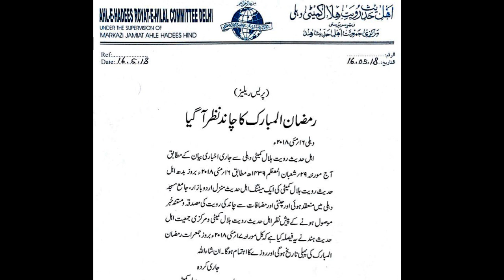Ramzan Ka Chand Nazar Aa gaya Kal Roza He 17 May 2018 / वो देखो रमज़ान का चाँद नज़र आया / By IAC TV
Ramzan Ka Chand Nazar Aa gaya Kal Roza Hai
वो देखो रमज़ान का चाँद नज़र आया है
Ramzan Ka Chand Nazar Aa gaya Kl Rozah He
Ramazan ka Chand Bohot Mubarak ho
Ramzan Ul Mubarak Ka Chand
Ramzan Ka Chand Nazar Aaya
Ramzan ul Mubarak 2018 Ka Chand Nazar  aaya